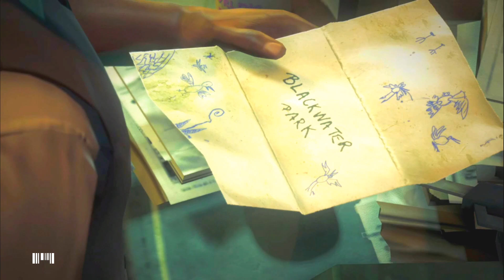🔞 Der MOMENT ist gekommen 👊 Hitman 5 Absolution Deutsch 021 | Gameplay German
👊 KAUFE HITMAN 2 HIER um 43% zu SPAREN!
👊 NOCH MEHR SPIELEN : AMAZON * | MMOGA

Let's play / Gameplay- Video zum Stealth- Action Spiel Hitman 5 Absolution.
Gespielt und kommentiert von Leondagarbo in Deutsch ( German ) mit Facecam.

👊 Über Hitman Absolution ...

Teil 5 der ikonischen Auftragsmord Digitalisierung @ IO Interactive (2012)

HITMAN: ABSOLUTION erzählt die Geschichte von Agent 47, einem kaltblütigen Killer, der seinen bisher gefährlichsten Auftrag erhält. Verraten von jenen, denen er vertraut hat und von der Polizei gejagt, findet sich der „Original Assassin“ mitten im Zentrum einer dunklen Verschwörung wieder. Auf der Suche nach der Wahrheit begibt sich der Hitman auf seine ganz persönliche Jagd durch eine korrupte und verdorbene Welt.

SOFERN DIR UNSER VIDEO GEFÄLLT, LASS UNS DOCH EIN LIKE SOWIE EIN ABO DA.